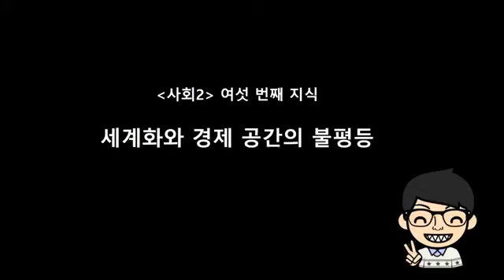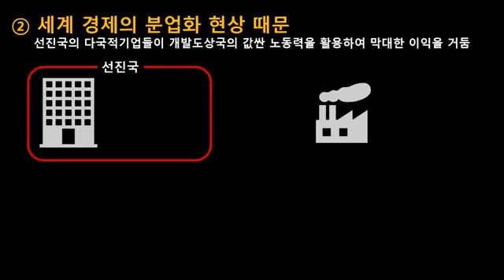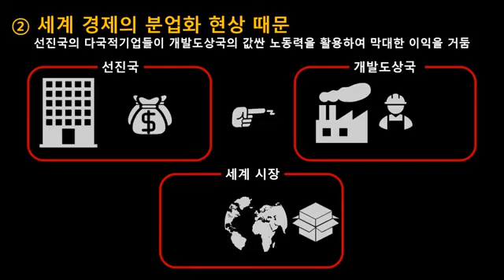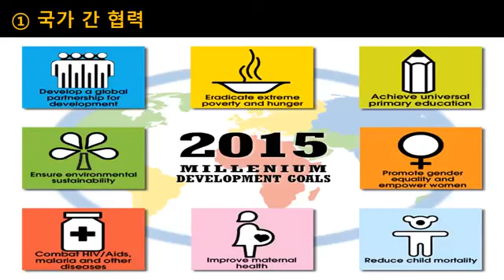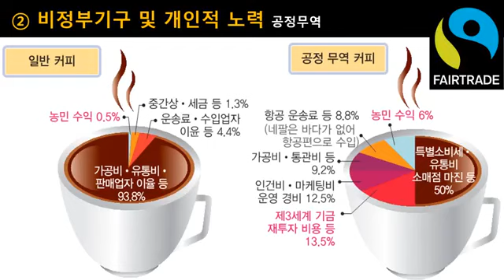세계화&경제공간의 불평등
오늘날의 경제체제인 신자유주의는 노동자와 시민의 자유가 아닌 ‘시장의 자유’를 말합니다.
시장의 자유, 기업의 더 큰 이윤을 내기 위해 무분별하게 파괴되는 것은 자연뿐 아니라 인간도 마찬 가지입니다. 오히려 그 피해는 더욱 심각하고 비참합니다.
경제세계화로 인해 가난한 이와 부유한 자의 삶이 극단으로 치닫는 이 때에
우리는 그 속도를 멈추고 인류모두의 안녕을 위한 출구가 무엇인지 찾아야만 할 것입니다.

홈페이지를 방문하셔서 '찬미받으소서' 주간 세 번째 시간에 함께 해요!